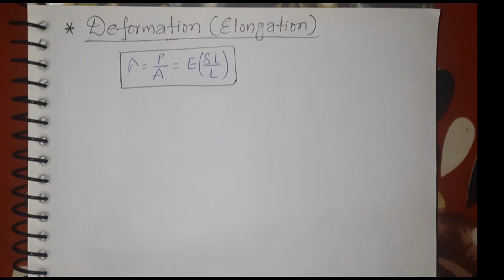STRENGTH OF MATERIALS I ELONGATION DUE TO STRESS I FORMULAE WITH EXAMPLE